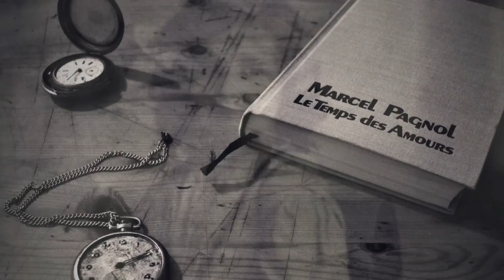LA MALADIE D'AMOUR, interprétée par Gérard Vermont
un classique de Michel Sardou. cette chanson populaire a relancé la carrière de la star, en 1973.